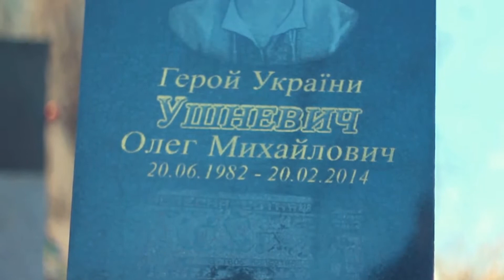Мікс: Позивний "Сотник"